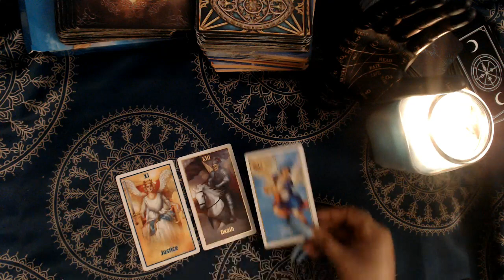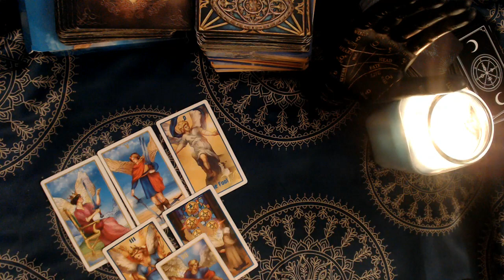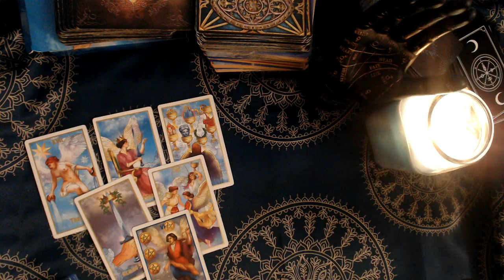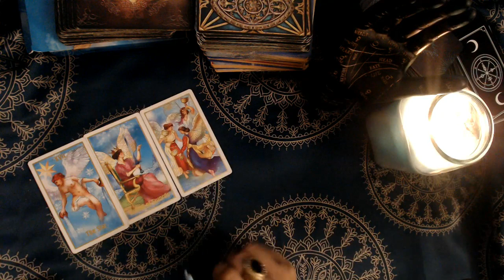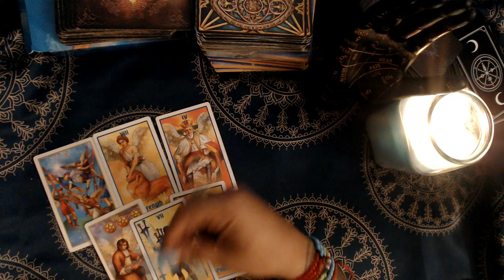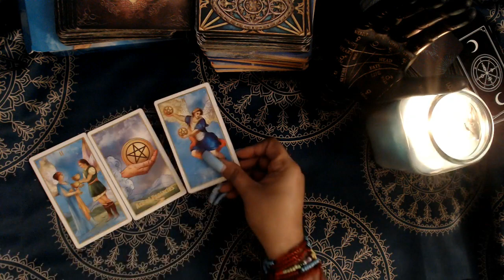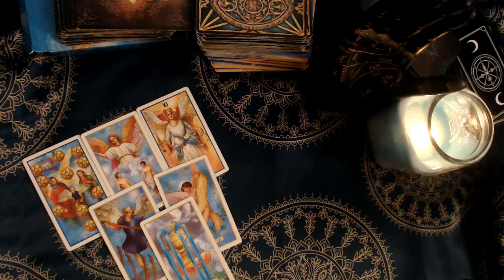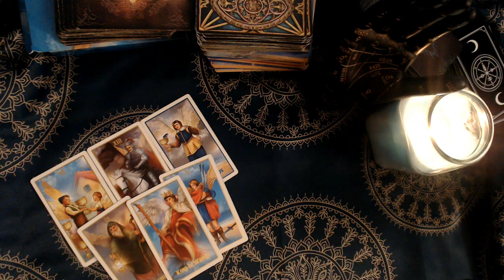MARCH 2023 PREDICTIONS- ALL SIGNS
3 Card Reading
30 Min Reading
1 Hr Reading